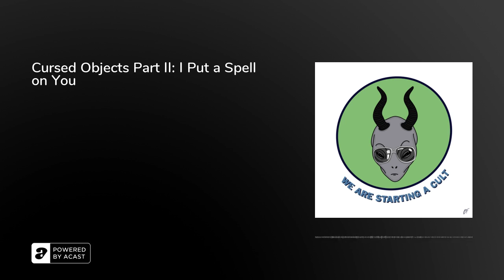Cursed Objects Part II: I Put a Spell on You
This week we talk about cursed objects, like super cursed ones.